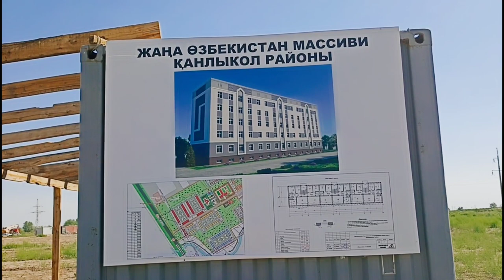ҚАНЛЫКӨЛ РАЙОНЫ НАЎРЫЗ АПЖ АЙМАҒЫ ЖАҢА ӨЗБЕКСТАН ТУРАҚ ЖАЙЛАРЫНЫҢ ҚУРЫЛЫСЫ БАСЛАНДЫ